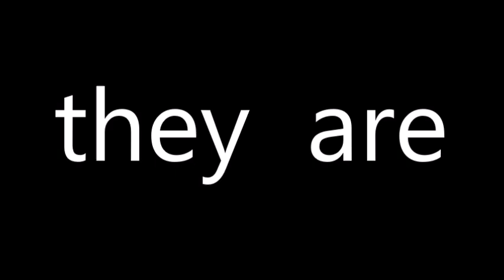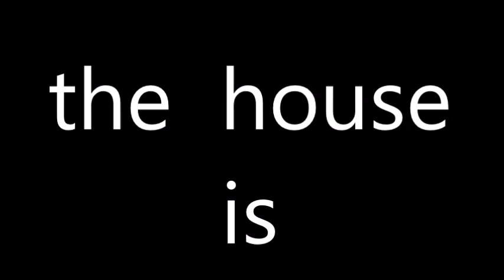To Be in Present from ALC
This is the first of a series of lessons for English Students, presented by Arkansas Language and Culture. The lessons are designed to make English practice fast and easy, anywhere, and in only three minutes.